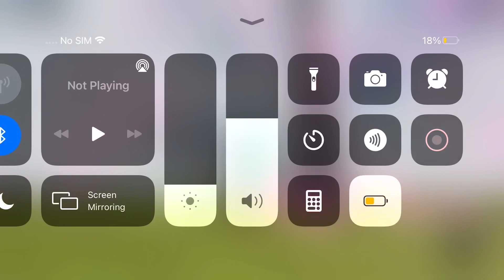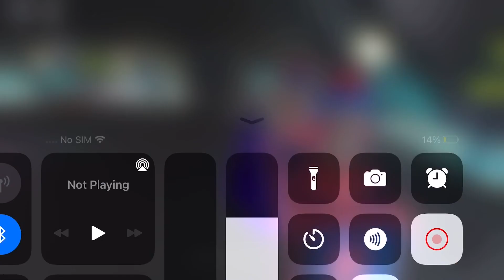The Roblox Teletubbies Experience